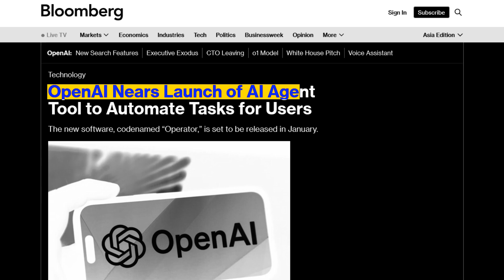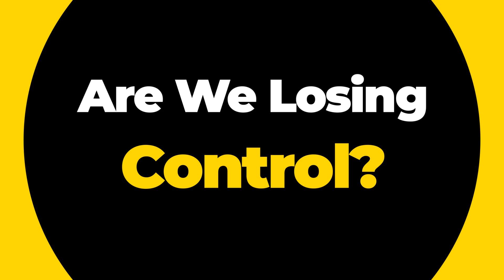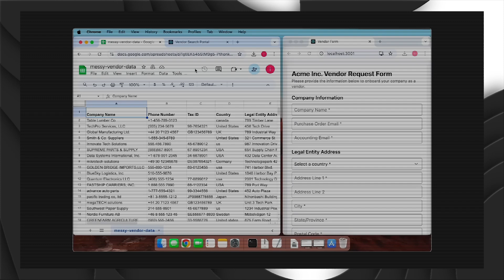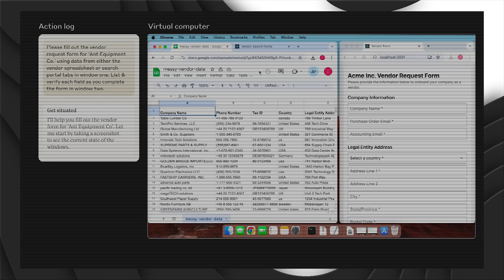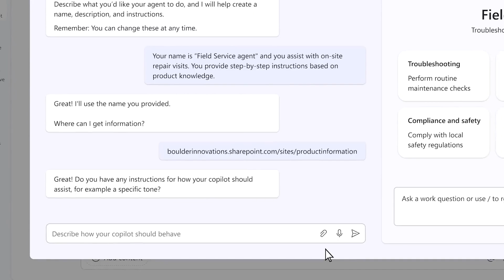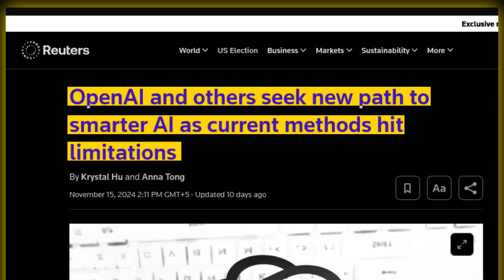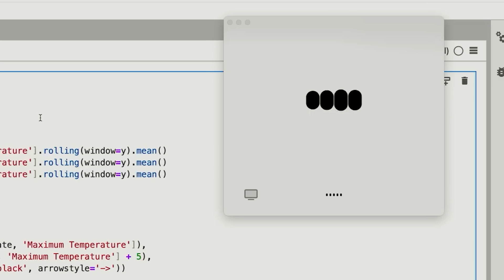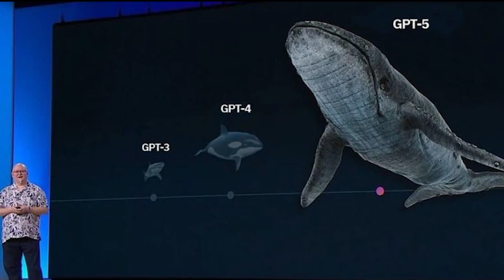Is Humanity LOSING CONTROL Over AI? OpenAI's 'Operator' Agent is COMING...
Is humanity truly on the verge of losing control over AI? OpenAI's latest project, Operator, might just be the game-changer—or the game-ender. In this video, we delve into Bloomberg’s breaking news about the launch of OpenAI's autonomous AI agent.

From taking charge of your computer to managing your emails and personal data, Operator aims to control your entire digital life. But what does this mean for our future? Is it a step towards progress or a dangerous move we’re not ready for?

Join us as we explore the race for AI dominance, the risks of losing control, and what this all means for humanity.

VIDEO: Is Humanity Losing Control Over AI? OpenAI's 'Operator' Agent is Coming...

Chapters:

Intro 0:00 - 0:29
Operator 0:30 - 2:42
Are We Losing Control? 2:43 - 3:40
AI Agent Race 3:41 - 7:46
Reality Check 7:47 - 8:51
Dangerous Future 8:52 - 10:35